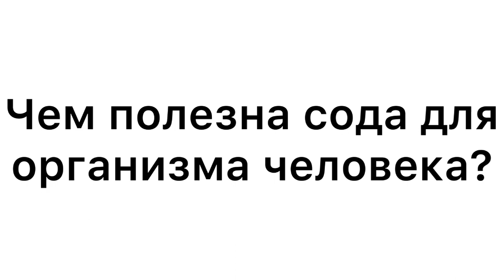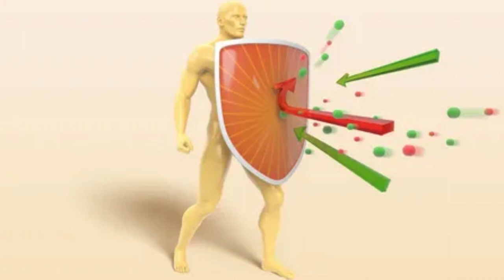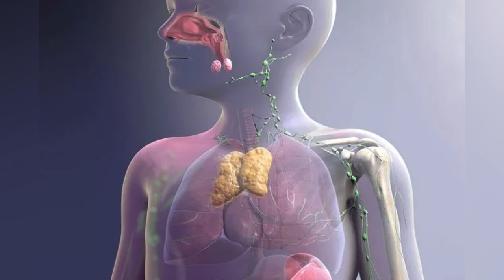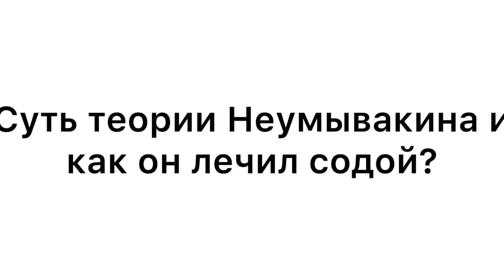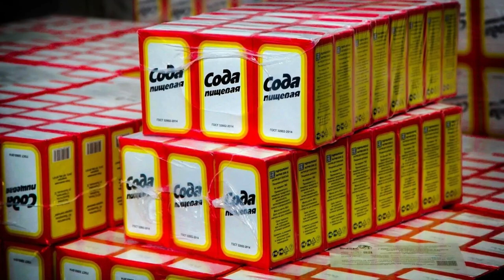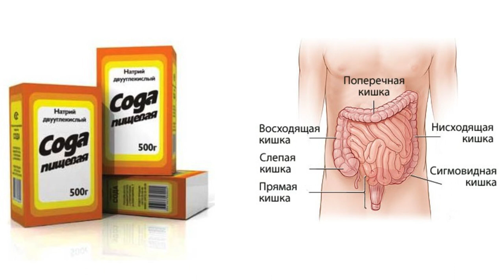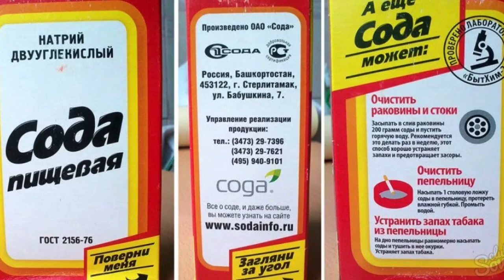Неумывакин: Сода способствует улучшению самочувствия, продлению жизни и улучшению ее качества.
Лечение болезней с помощью соды основано на нейтрализации кислотной среды, возникающей при патологических процессах в организме человека при употреблении в пищу вредных продуктов.
При отклонениях от установленной нормы кислотности начинают развиваться заболевания, которые имеют следующие признаки:
*нарушение психосоматических процессов, сопровождающееся общим дискомфортом, повышением артериального давления, сонливостью;
*сбой в работе желудка и других пищеварительных органов с проявлением изжоги, болей, рвоты и нарушениями стула;
заболевания сердца.
Как правильно пить соду - свод основных правил
Чтобы получить желаемый эффект от употребления водного раствора соды, следует правильно его приготовить, соблюдая все правила и пропорции. Доктор Неумывакин разработал схему приема для эффективной борьбы с болезнями.
Прием готовой микстуры перед едой обеспечивает быстрый результат. Кроме того, полученный раствор можно использовать для наполнения резервуара очистительной клизмы и добавлять в наполненную ванну